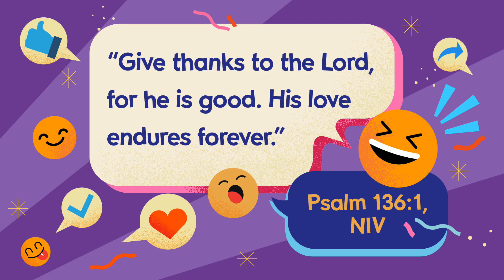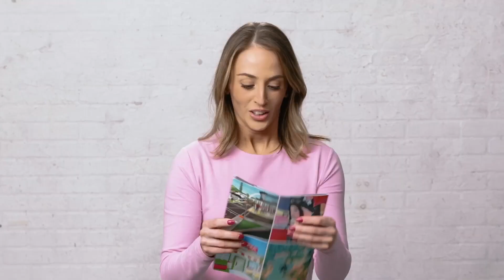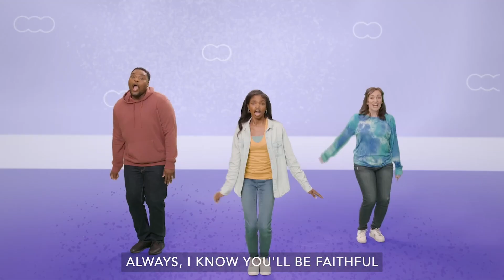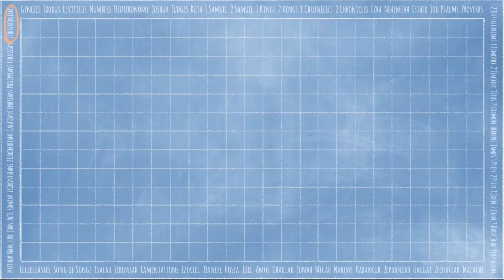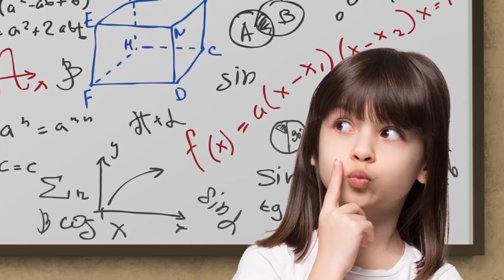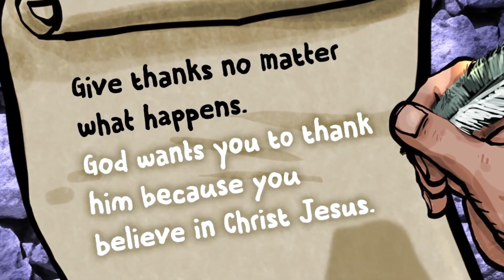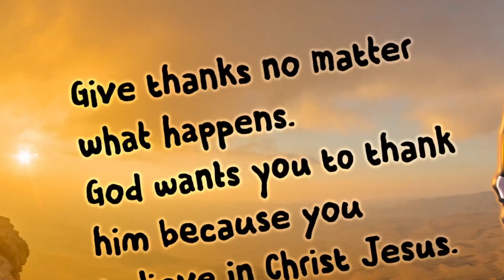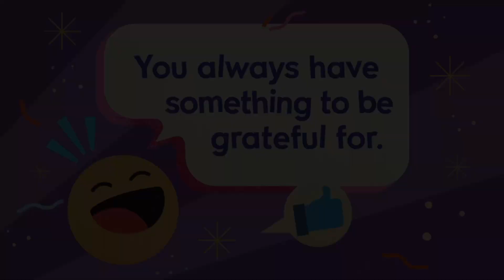WR Kids Large Group Nov 5